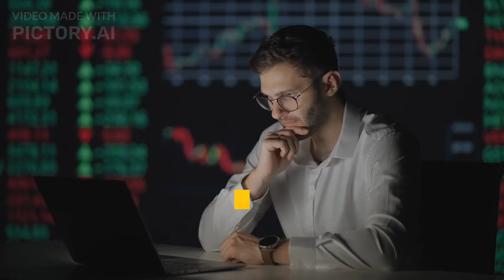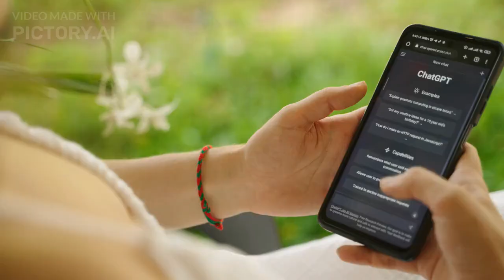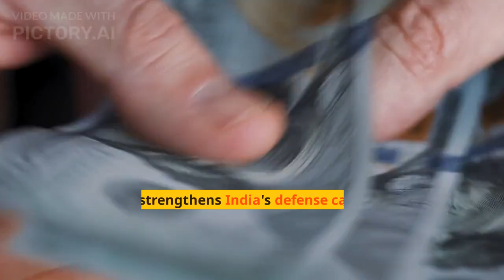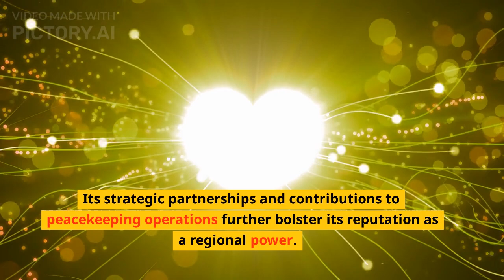Top secrets of indian militry power. top 10 things that make india supper power.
In this captivating video, we delve deep into India's military strength and its remarkable regional influence. Join us as we explore India's high military ranking, formidable defense capabilities, and geopolitical influence that make it a true powerhouse in the region. Discover how India's defense investments, strategic partnerships, and responsible approach to its nuclear program have elevated its global standing. Don't miss out on this informative analysis that sheds light on India's military might and its role as a major player in international affairs.